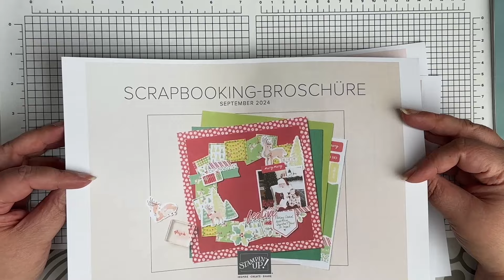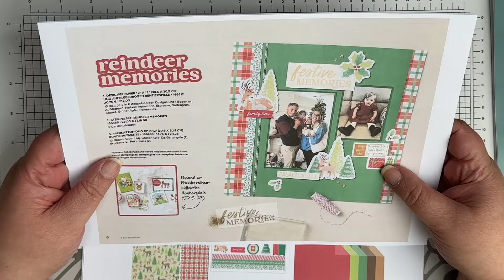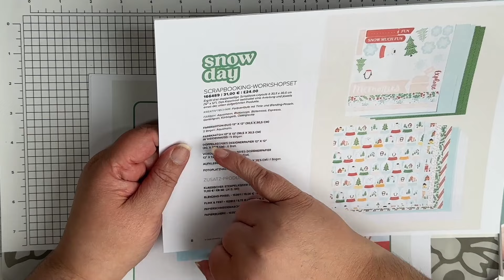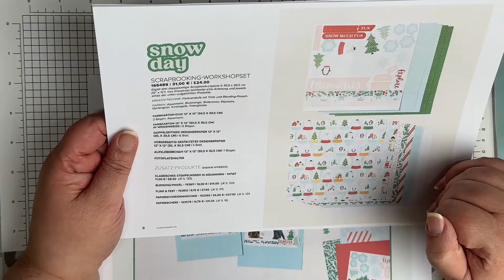What's Up! September 2024 | NEUER Herbst-/Winter-Minikatalog startet, NEUE Scrapbooking-Broschüre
Der September 2024 hält einen neuen Minikatalog und eine neue Scrapbooking-Broschüre für uns bereit. Seid gespannt...!!

KAUF BEI MIR EIN

____Gastgeberinnen-Code des Monats September 2024: ⭐️ 3CGF73XH ⭐️
📖 Bestell dir die Stampin’ Up! Kataloge

KONTAKTDATEN

TEAM PAPIERTANTE-NF

👥 Du hast Interesse an der Demonstratoren-Tätigkeit?

COMMUNITY

Viele Grüße von der Nordseeküste
Deine Papiertante-NF
Sonja